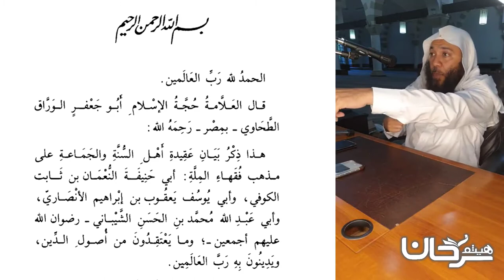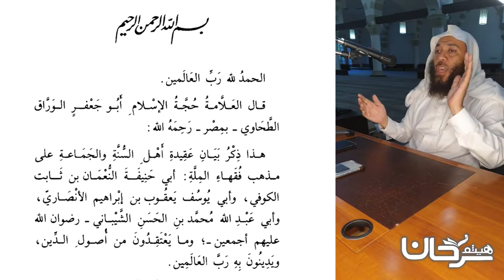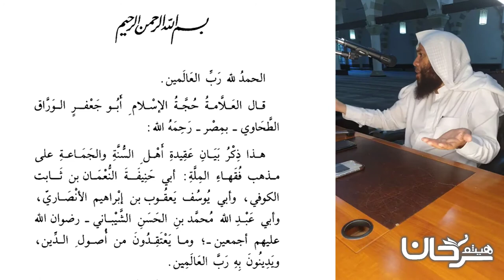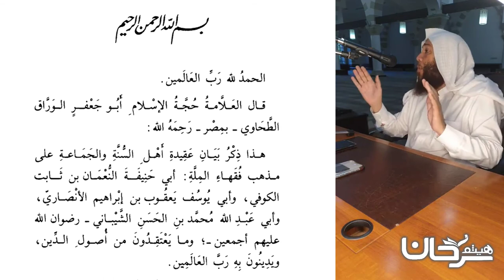74/02 مقدمة المؤلف.